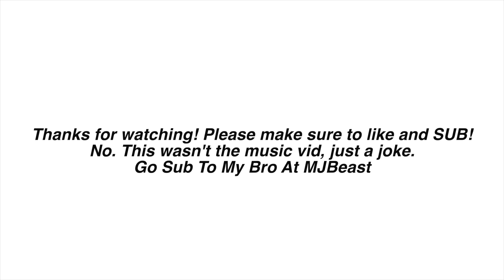7 rings FORTNITE PARODY FT. AndrewBeast34 (Ariana Grande Remix)